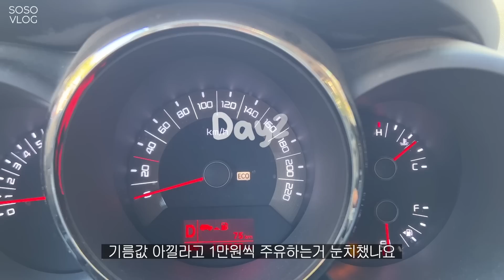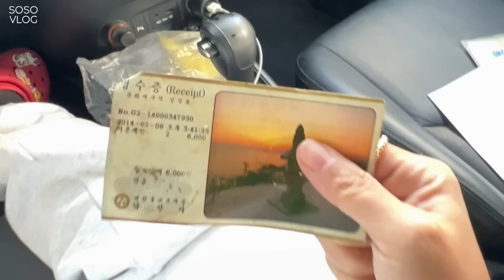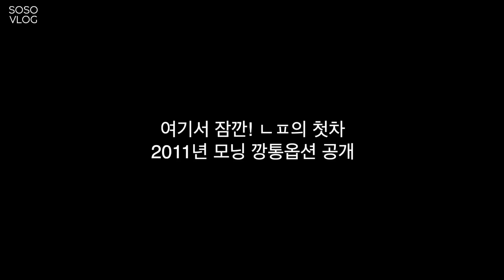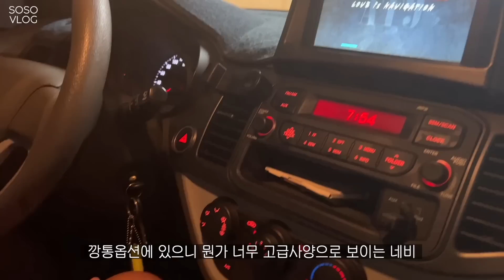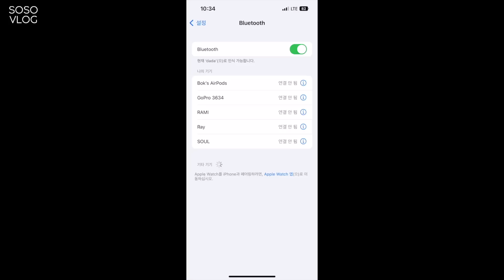VLOG, 12년 된 차 팔고 새차 샀어요 BMW X3, 모닝 깡통옵션 공개, 새차로 고성 드라이브🚙 내인생 처음으로 피부가 뒤집어지다(화면 주의!) 도배 새로 하고 조명달았다💡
안녕하세요 여러분👧🏻 (키160, 상의55, 하의55~66)
제 피부 왜이럴까요
노화인가요
슬프당...
대신 땀흘리면 안된대서 운동 합법적으로 쉬는 중 껄껄
분량도 함께 사망했다는 사실...👀
그럼 다음주에 만나요! 안녕~

📦 00:12 UNBOXING

👗 01:38 ootd

👗 09:57 ootd